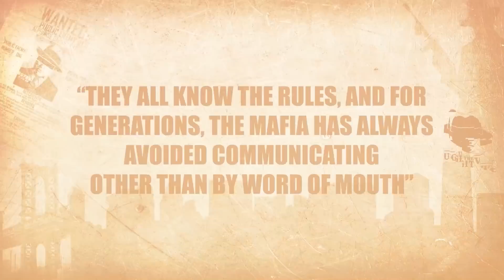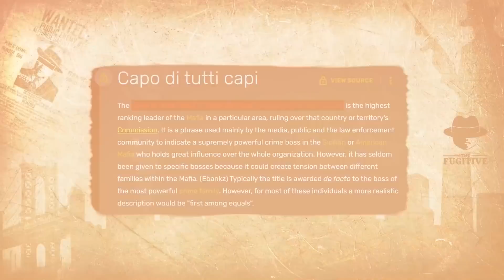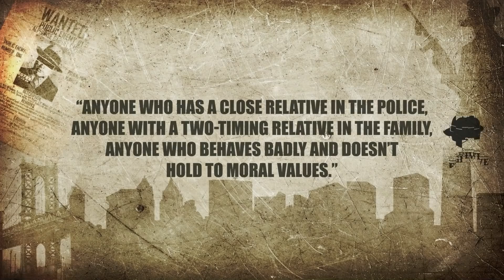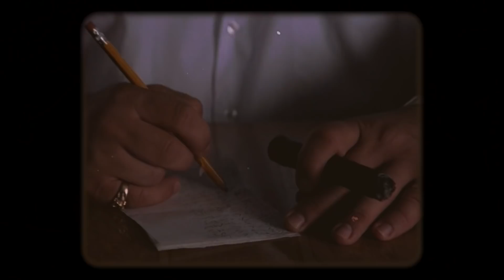Crazy Rules Mafia Members Have To Follow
Years ago, Italian police arrested Salvatore Lo Piccolo, the suspected head of the Sicilian Mafia; they found a list of ten commandments that seemed to be a guide for the behavior of Mafia members.

In this video, I'll explain some of the most bizarre rules found in this document, as well as others not found here that the Mafia are known to adhere to.